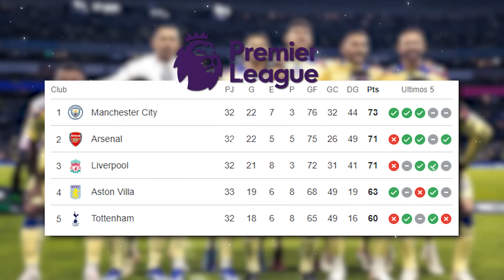¡AMÉRICA "CAMPEÓN"! El título que las Águilas ACABAN DE CONSEGUIR ¡Y NADIE SE HA DADO CUENTA!🦅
La Liga MX le otorgó un nuevo galardón al América.